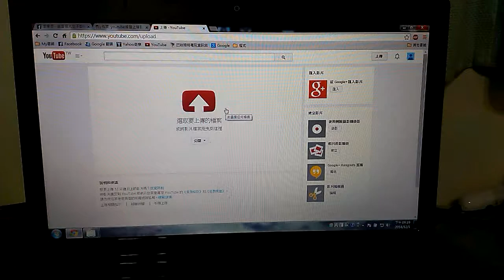102321003 林嘉緯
練習上傳影片